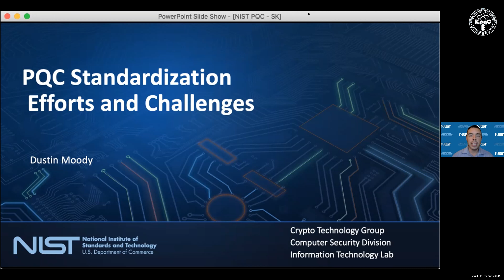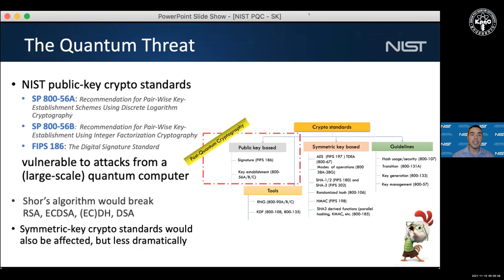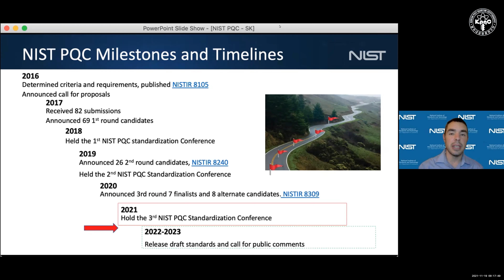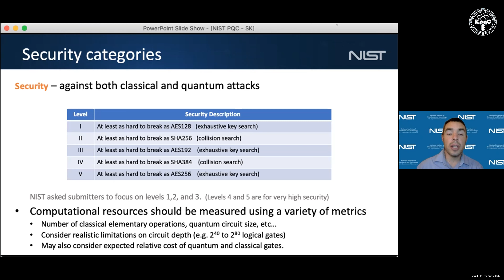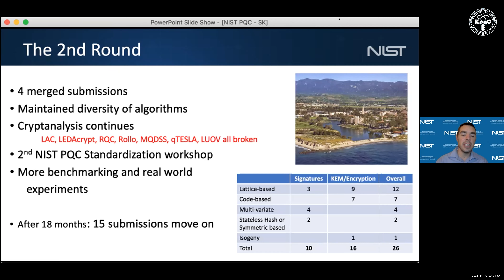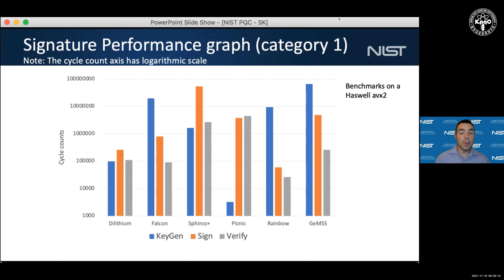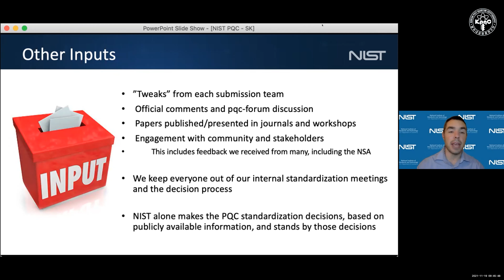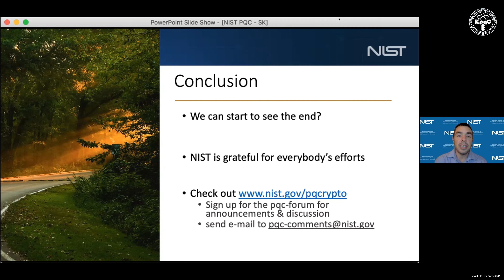KpqC Workshop Invited Talk 2 (Dr. Dustin Moody (NIST))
Invited Speaker: Dr. Dustin Moody (NIST)

* Title: The NIST PQC Standardization Project
* Abstract: In 2016, NIST began efforts to create new standards for public-key cryptography.  These standards are necessary since existing ones would be threatened by attacks from large-scale quantum computers.  Five years later, NIST is on the verge of announcing the first post-quantum algorithms to be standardized.  In this talk, I will discuss some of the challenges and lessons learned during the standardization process.